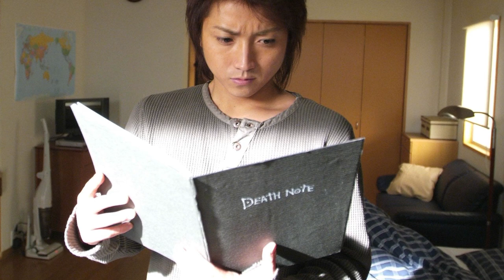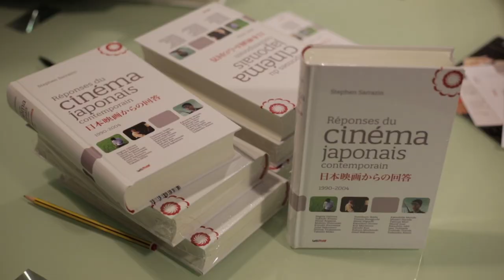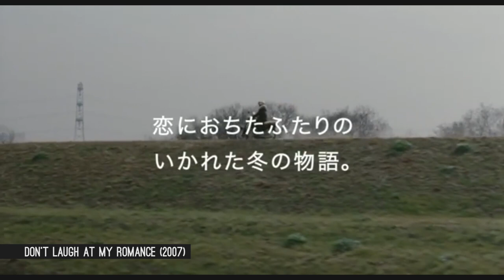Entretien avec Stephen Sarrazin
Rencontre avec Stephen Sarrazin, auteur du livre "Réponses du cinéma japonais contemporain" (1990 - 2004) rassemblant de nombreux entretiens avec des cinéastes japonais souvent méconnus en France.

Merci à Stephen Sarrazin, Anush Jeunet, la librairie du Cinéma du Panthéon

AsiaFilm.FR